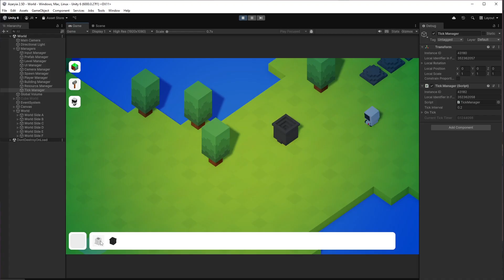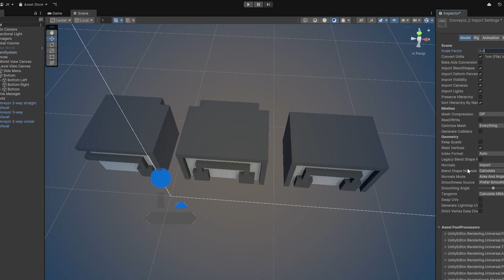I added CONVEYOR BELTS to my dream game (indie devlog)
🎮 Welcome to my gamedev journey!
I'm building an indie planet exploration game using Unity Engine 6 and sharing everything from devlogs to coding tutorials in C#. Whether you're into game development, Unity tips, or just love seeing an indie game come to life - you’re in the right place.

________ My equipment ________
My keyboard*
My mouse*
My graphic card*
My microphone*
My USB interface*

best wishes, jd ♥